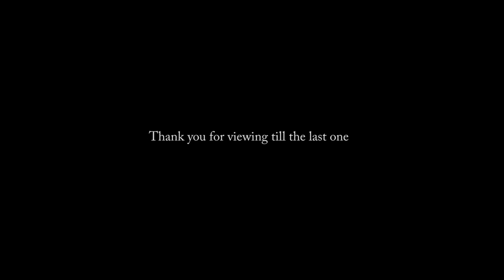短時間で描く水彩スケッチ 京都祇園 水彩メイキング 水彩画 描き方 How topaint watercolor Masato Watanabe